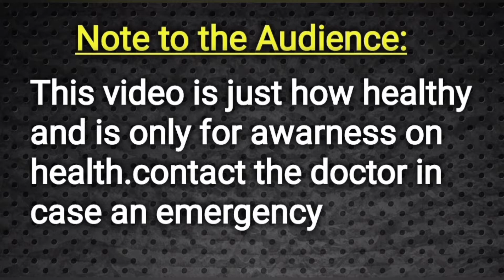How to Cure Testicles Infection In Kannada || Doctor Satheesh || Yes1TV Kannada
Hospital Address :-
Dr.K.Satheeshkumar
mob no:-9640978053